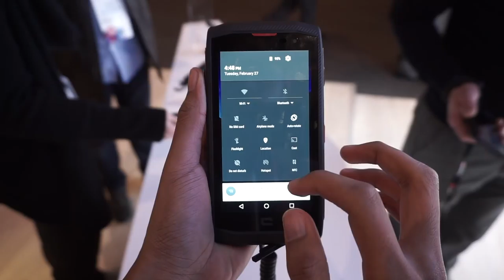MWC 2018 : Crosscall Trekker X3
Telefon pintar daripada Crosscall ini merupakan jenama baru yang memfokuskan kepada penggemar aktiviti lasak yang membawakan spesifikasi pertengahan.